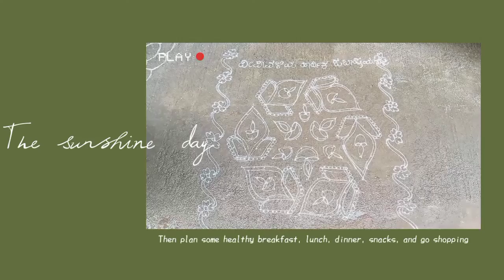rangoli | ರಂಗೋಲಿ - 2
deepawali rangoli